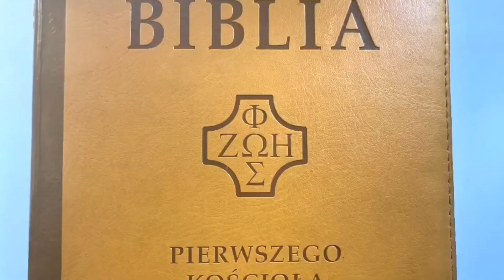Biada - bieda | codziennedzielenie 23.08.2021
Krótkie dzielenie do czytań z dnia. Mt 23, 13-22